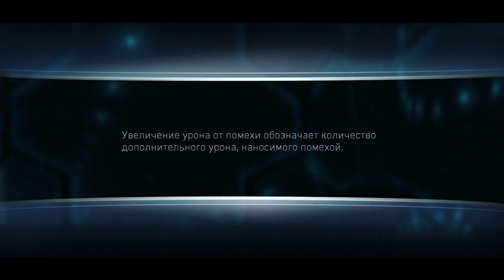Босс Бэтмен, Который Смеётся БКС Соло Рейд Королевство Безумия Инджастис 2 Мобайл Injustice 2 Mobile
Ссылка на ТГ человека, который поможет задонатить в инджастис 2 Мобайл